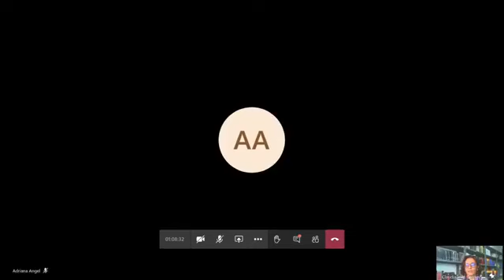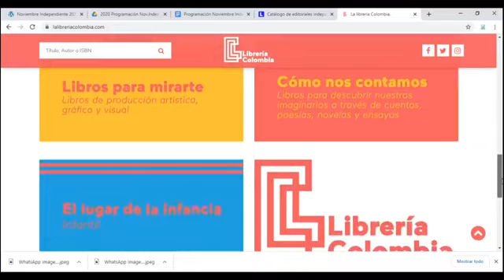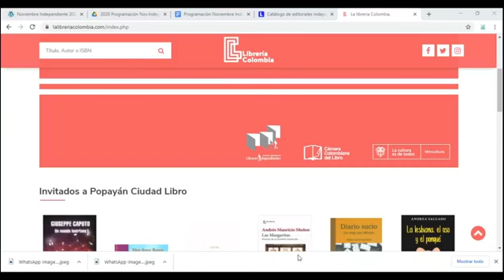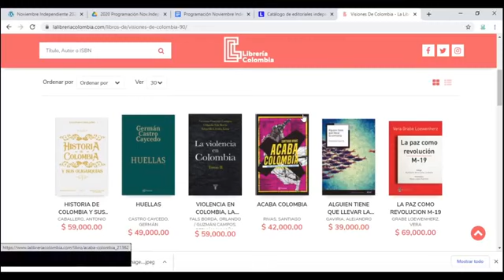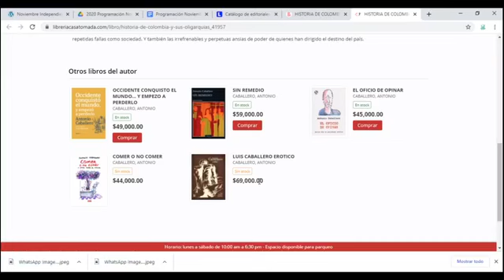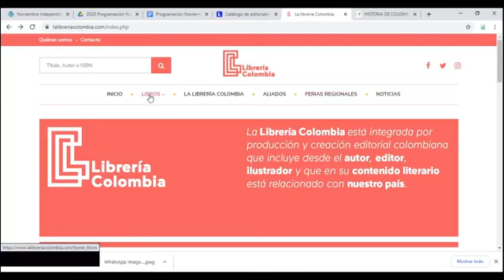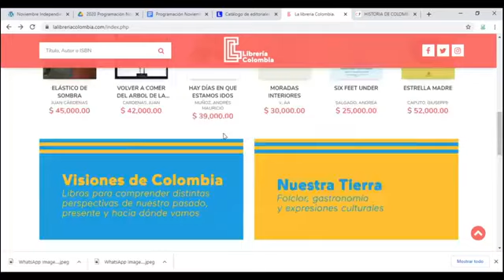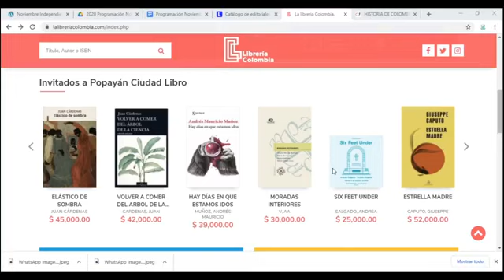Colombia Lee a la Feria del Libro de Pasto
Un espacio para conocer todos los detalles y novedades que traerá la Feria Internacional del Libro de Pasto Temporada de  Letras que se llevara a cabo del 3 al 7 de noviembre

Participan: Mariela Guerreo, Directora de la Feria Internacional del Libro de Pasto Temporada de Letras, Mateo Guerrero:
Director de contenido de la Feria Internacional del Libro de Pasto

Modera: Adriana Ángel